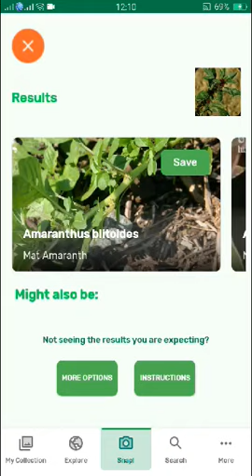PlantSnap identifies a Mat Amaranth (Amaranthus blitoides)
Amaranthus blitoides, commonly called mat amaranth,  prostrate pigweed, procumbent pigweed, prostrate amaranth, or matweed, is a glabrous annual plants species. It usually grows up to 0.6 m, though it may grow up to 1 m (3 feet). It flowers in the summer to fall. It is believed to have been a native of the central or eastern United States, but it has naturalized in almost all of temperate North America. It has also naturalized in South America and Eurasia. Some authorities list it as an invasive species.